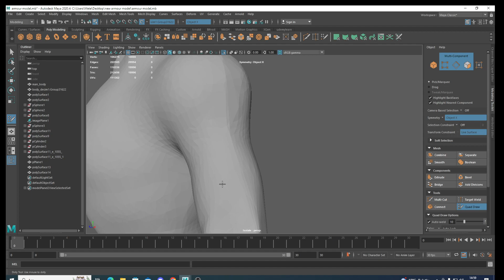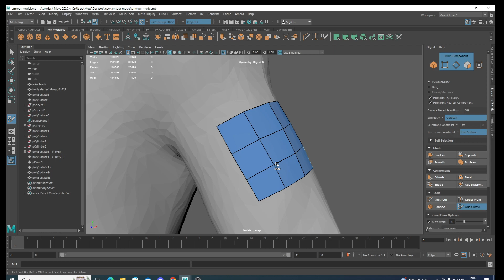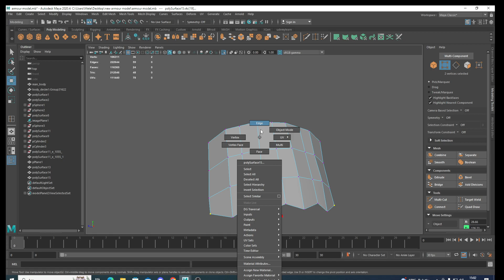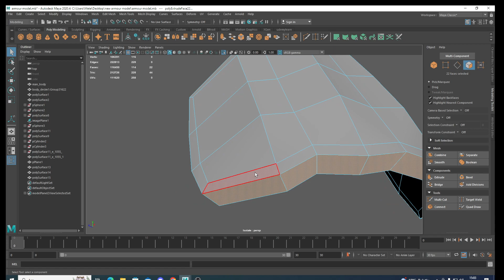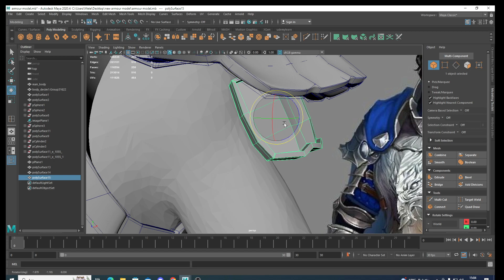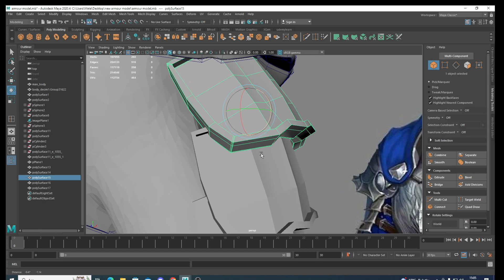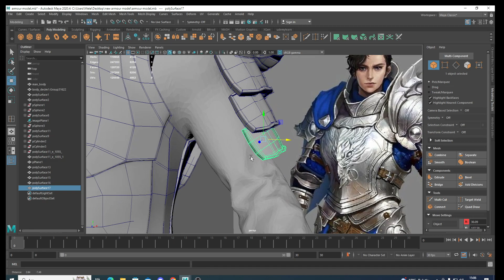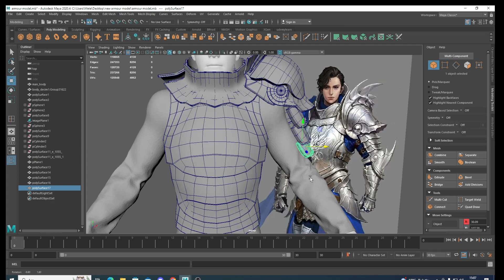Maya ile mesh oluşturmaya giriş arm armour Armor desing ders10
Marvelous , Maya ,Zbrush & Substance painter ile armor modelleme